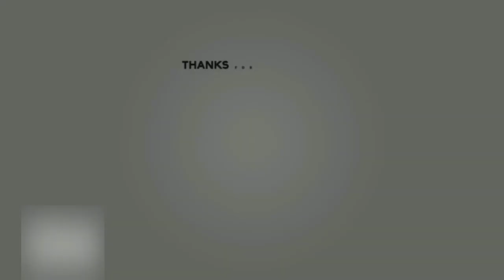1 vs 1 battle | only blue boost | 2vs2 pvp battle with random player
Art of War 3: Global Conflict (AOW) - is a real-time strategy online game in the best tradition of old classic PC RTS games. Command, conquer and defeat your enemy on the battlefield! In this modern warfare game, you have to fight with other players in PvP battles, invent new combat tactics, develop your victorious strategies, and upgrade infantry, assault vehicles, tanks, navy, and air force to achieve supremacy over the enemy in battle.

Also check that website for more information in details about Art of war 3 rts. -